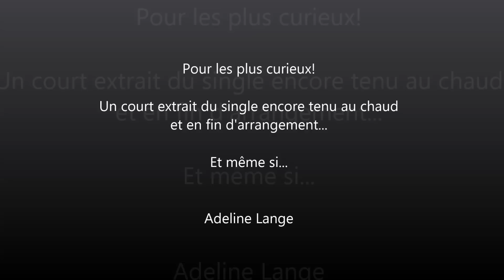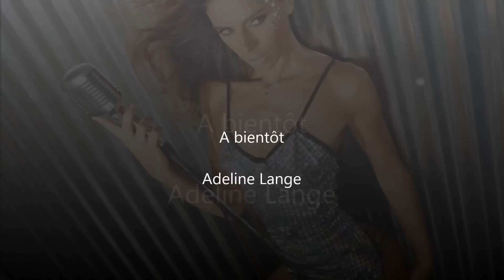Et même Si extrait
Voici en avant première un extrait de "Et même si"
Un titre qui est en fin d'arrangement et que j'espère vous faire découvrir rapidement...
Alors Et même si .. ce titre n'est pas fini je suis ravie de vous faire partager un petit moment d'écoute.